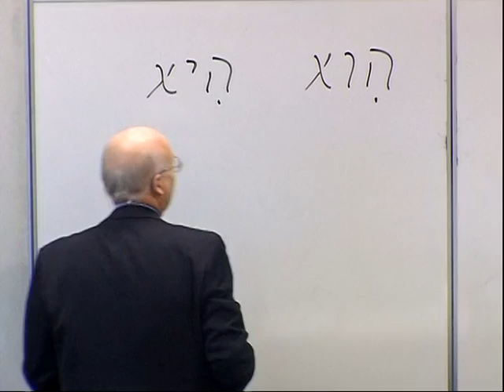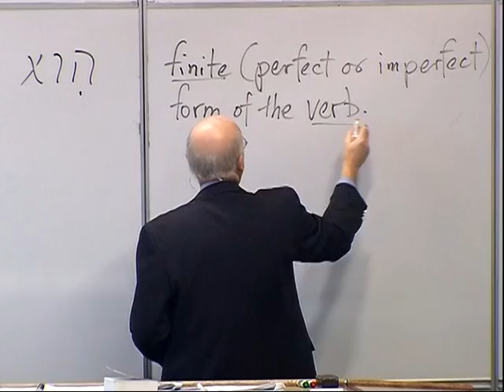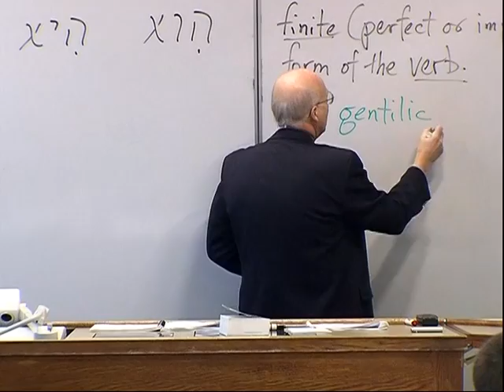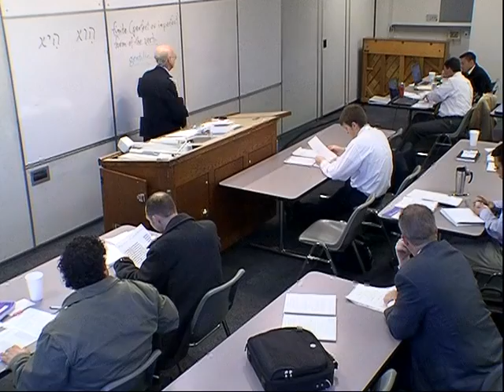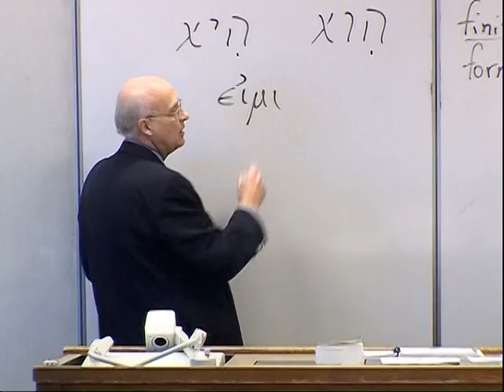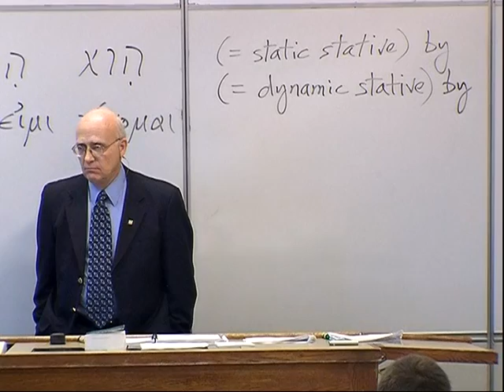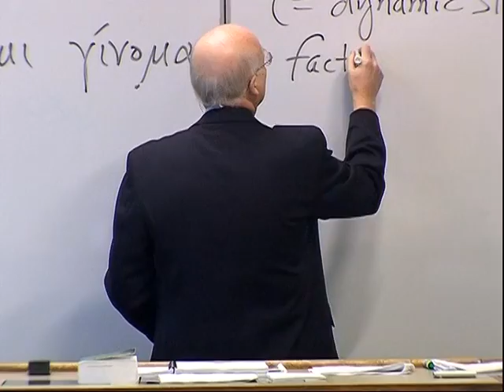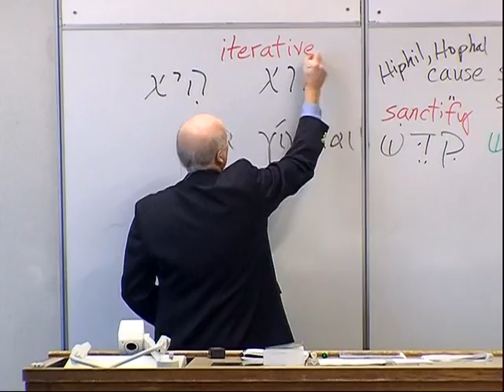Lecture 2: Biblical Hebrew Grammar II - Dr. Bill Barrick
Dr. Bill Barrick of The Master's Seminary teaches a course on Hebrew Grammar.